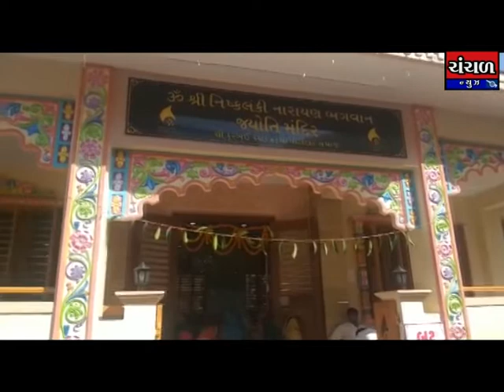કુરબઈ કચ્છ કડવા પાટીદાર સમાજ દવારા ત્રિદિવસીય મહોત્સવની થઇ પુર્ણાહુતી